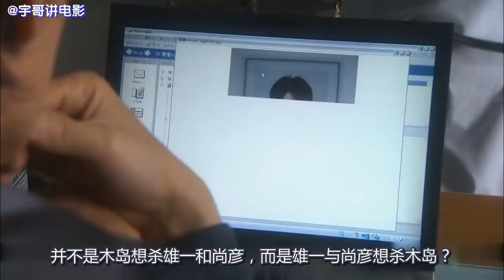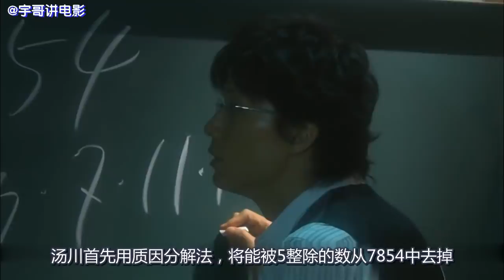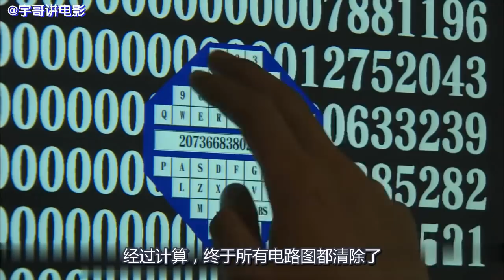能毁灭整个城市的超级核弹，7854种解法只有一种正确《神探伽利略10完结》【宇哥讲电影】